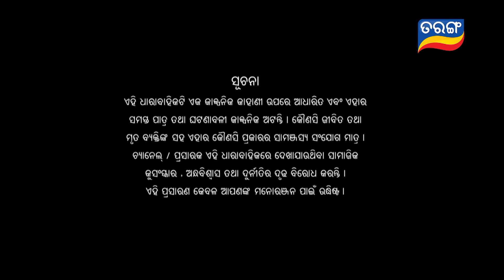TU RAJA MU RANI | Full Ep 41 | 25th July 2024 | TarangTV | Tarang Plus